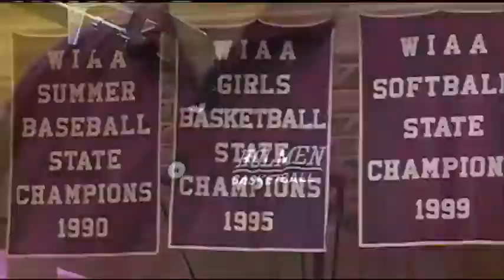Holmen's Duane Vike reflects on 32-year coaching tenure ahead of Hall of Fame induction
Duane Vike spent 32 years coaching at Holmen High, and after three state titles in as many sports, Vike will be immortalized in the WBCA Hall of Fame. News 8 Sports caught up with Coach Vike, who took some time to reflect on his decades of service.